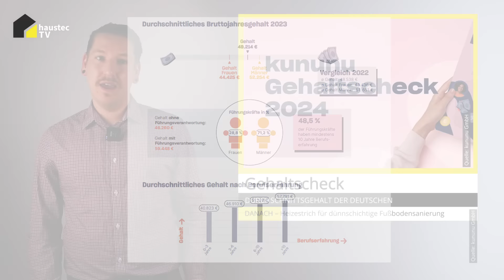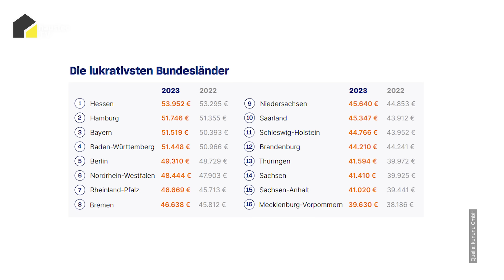haustec News | Heizungsförderung, Antragsstellung Fenstertausch, Rohrdämmung nach GEG 2024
Wie lange reichen die Fördergelder für den Heizungstausch? Droht hier ein Förderstopp wie bei E-Autos? Bei einer Sanierung der Gebäudehülle gibt es neue Regeln, wann der Förderantrag gestellt werden muss. Außerdem: Neue Anforderungen an die Rohrdämmung, was die Deutschen verdienen und ein innovativer Heizestrich – das sind die meistgeklickten News der KW 3.